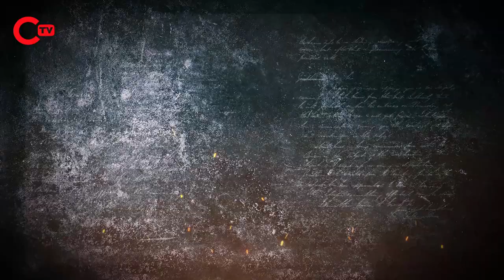PERSPEKTİF | Göbeklitepe'nin Sırları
Günümüzden yaklaşık 12.000 yıl öncesine kadar uzanan Göbeklitepe Arkeolojik Alanı’nda yapılan kazı çalışmaları hızla devam ediyor. İstanbul Üniversitesi Tarih Öncesi Arkeoloji Ana Bilim Dalı Başkanı ve Göbeklitepe-Karahantepe Kazı başkanı Prof. Dr. Necmi Karul ile tarihin seyri ile ilgili önemli bir keşif olan Göbeklitepe'yi konuştuk.